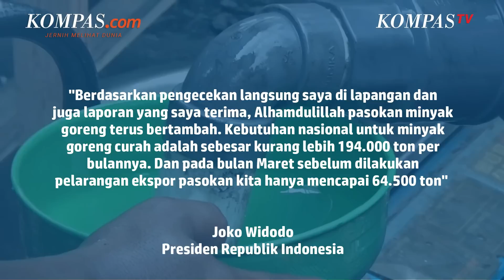Beberapa Minggu ke Depan Harga Minyak Goreng Turun, Stok Melimpah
Presiden Joko Widodo mengatakan, harga minyak goreng di sejumlah daerah diketahui masih relatif tinggi meski secara nasional sudah tampak adanya penurunan harga. Namun, presiden meyakini dalam beberapa pekan mendatang harga minyak goreng curah akan semakin terjangkau.

Presiden menjelaskan, sejak kebijakan larangan ekspor minyak goreng diterapkan, pemerintah terus memantau dan mendorong berbagai langkah-langkah untuk memastikan ketersediaan minyak goreng dapat memenuhi kebutuhan masyarakat.

Video Jurnalis: KompasTV/Yulianus Sikone, Andhimas Budi, Andries Muchtar, Hartoro Wibowo
Penulis: Dian Erika Nugraheny
Penulis Naskah: Arini Kusuma Jati
Video Editor: Arini Kusuma Jati
Produser: Agung Wisnugroho